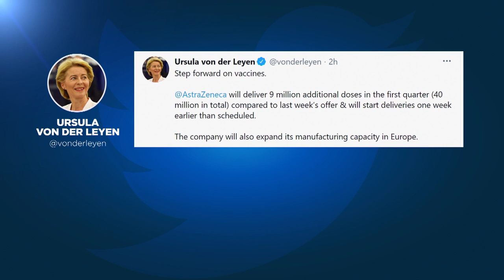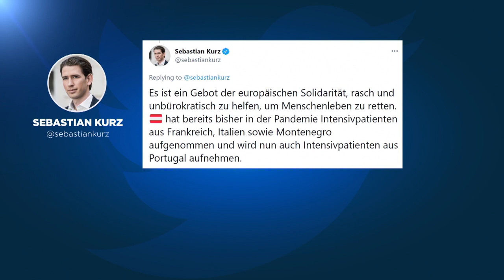Covid: l'Austria accoglie pazienti portoghesi in terapia intensiva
La presidente della Commissione UE Ursula von der Leyen ha ribadito l'obiettivo di vaccinare il 70 per cento della popolazione adulta entro la fine dell'estate